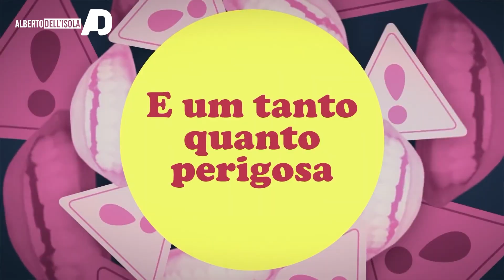A FILOSOFIA DE SCHOPENHAUER EM RICK E MORTY!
Hoje vamos falar sobre um velho chato, pessimista, que acha que o amor é apenas uma reação biológica para o imperativo da procriação. Além de tudo, ele acredita que viver é sofrer e é basicamente antissocial.

Hoje vamos fazer uma análise sobre... Schopenhauer!

Claro, você deve ter notado as similaridades entre Schopenhauer e Rick, de Rick e Morty, e, para ser justo, é sobre isso que vamos falar. Vamos entender até onde tanto a personalidade quanto a filosofia desses dois personagens se parecem.

Apresentado por Alberto Dell'Isola
Roteirizado por Caleb Silva
Editado por Equipe Gabriel Tuller